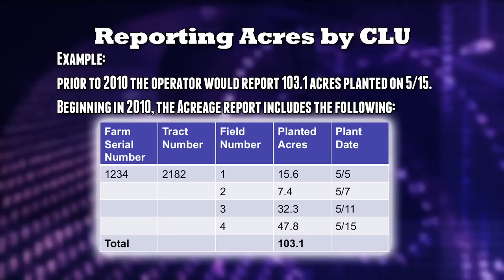Acreage Reporting and Crop Insurance Changes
For The Farm Manager.  Business Editor Dan Looker and ISU Extension Farm Management Specialist, Steve Johnson discuss changes in crop insurance dates.